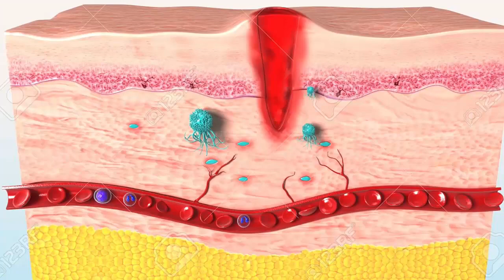How Does The Body Heal Itself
How does the body heal itself, the simple answer is because that’s its job.

If you want to visit the moon, you have to wear a moon suit. If you want to live on this planet, you need the suit we live in everyday, our earthsuit. Our earthsuit never came with instructions and we don’t know how to take care of it.

Fortunately, if we cut ourselves, it repairs it and we don’t have to worry about it. Ths is a real simple reminder of our roots and origins, let thy food be thy medicine and let thy medicine thy food.
This incredible earthsuit of our has 100 trillion cells.

The reason a cell can exist if because it is separated from other cells and the environment by a membrane. There’s a plasma membrane which separates it from the outside world and inside the cell, there are little organelles.

Just like our body has organs, our cells have organelles. They all have membranes and the nucleus has a membrane. The mitochondria and the nucleus have double membranes. Keep in mind, membranes are fats and lipids. So, however says you need to be on a low-fat diet never studied biology.

 We are making 2 million new cells per second and they need 50% of outside of that membrane to be from fat. We, as humans, are hard wired to regenerate, rejuvenate and procreate. We get cut and we heal. You pick an apple from a tree and next year there are two to three apples.

Our cells don’t spend a lot of time repairing themselves because of a process called apoptosis. This process gobbles up damages non-working cells, recycles the material and makes new cells. Tissues are repairing, cells are replacing.

The greats news is, whatever condition we are in today, can be changed tomorrow. So, how does the body heal itself, naturally would be my answer.